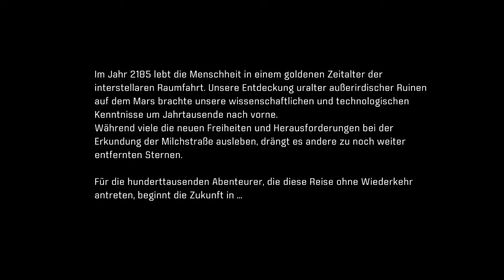Let's Play Mass Effect: Andromeda #001 - In ferne Welten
Über 600 Jahre sehnsüchtigen Schlafes sind vergangen, in denen die Arche Hyperion den Rand unserer Galaxie verließ und zielgenau durch das Nichts hinter der Milchstraße trieb, genau auf die Andromeda-Galaxie zu. Wir schreiben das Jahr 2819, als die Arche der Menschen mit über 20.000 schlafenden Seelen an Bord an ihr Ziel gelangt: ein Habitat im Heleus-Cluster, das vor Reiseantritt von den Sensoren als perfekter Kandidat für eine mögliche Besiedlung ausgemacht wurde.

Lee Ryder, Sohn des Pathfinders der Menschen - des Verantwortlichen der Mission für seine Spezies - und Mitglied des Pathfinder-Aufklärungsteams, erwacht endlich aus seinem Schlummer, empfangen vom medizinischen Personal der Arche, das die Stase-Kapseln und den Aufwach-Prozess überwacht. Ein Kaffee soll helfen. Doch wenn man eine Reise zu einem Ziel antritt, das 200 Millionen Lichtjahre von jedem besiedelten System entfernt liegt, läuft nichts so, wie geplant...